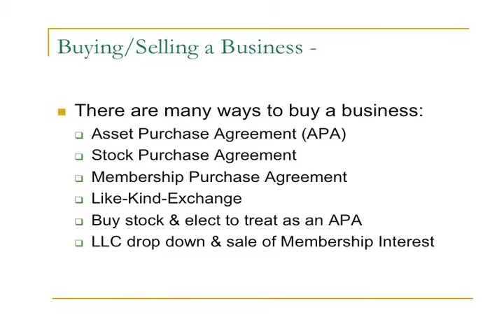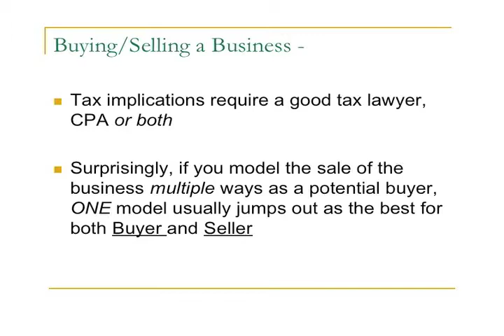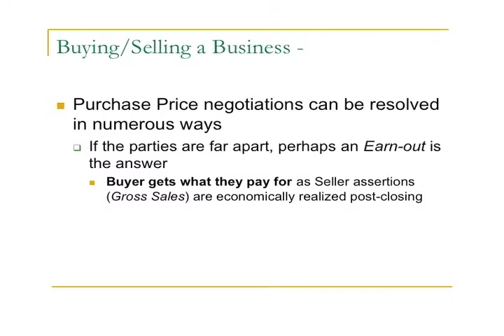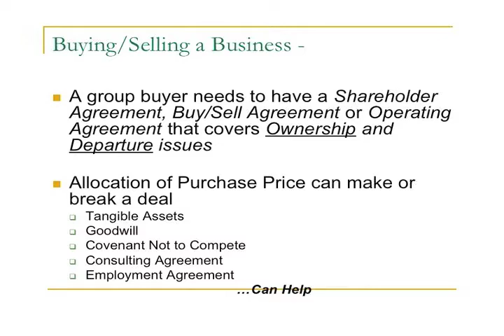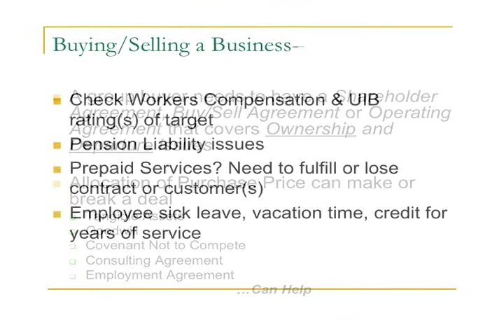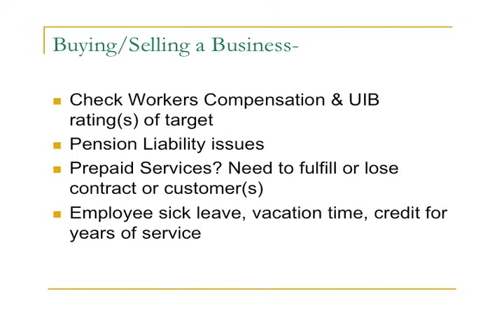Law Office of John G. Dowd - Buying and Selling a Business